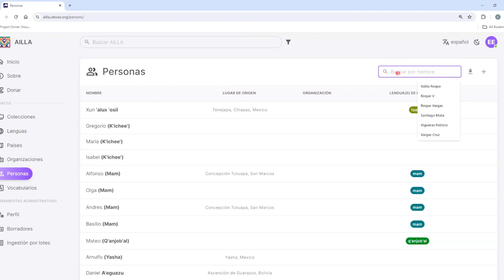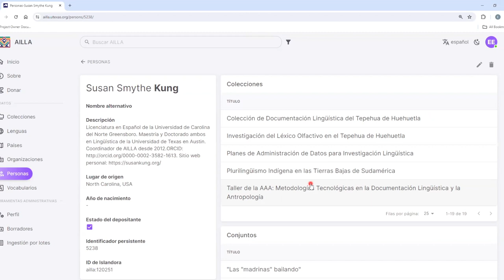Como pesquisar arquivos de autoridade de pessoas no AILLA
Este é um tutorial sobre como pesquisar arquivos de autoridade de pessoas no AILLA.